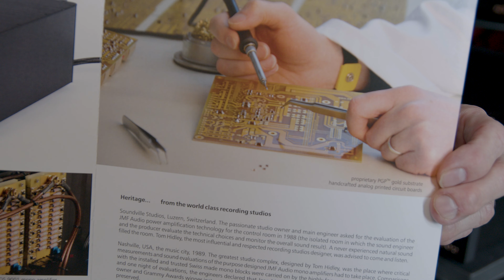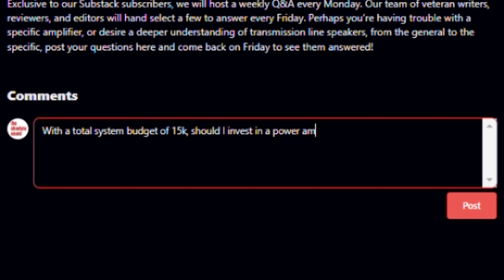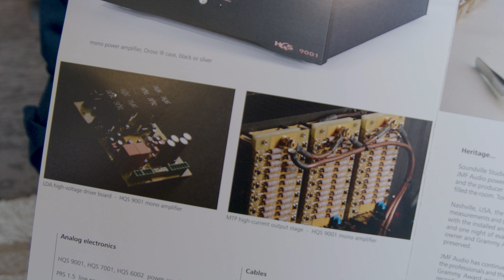JMF Audio's HQS 6002 Reference Power Amplifier | Audio Skies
At this year's AXPONA Tom Martin had the chance to talk with Michael Vamos of Audio Skies about JMF Audio and their line of power amplifiers, phono stage, cables, and more...

Shot & Edited by TAS Digital Managing Editor Charles Kinder

About Tom Martin:
Tom is a long-time audiophile. He began his reviewing career after acquiring the The Absolute Sound magazine in 1997 and then hi-fi+ magazine in 2002. He has worked closely with Harry Pearson and Robert Harley at TAS and with Roy Gregory and Alan Sircom at hi-fi+. Since Tom and his teams expanded the TAS and Plus platforms in the digital domain, he has served as Chief Content Officer.

Shot and edited by TAS Digital Managing Editor Charles Kinder